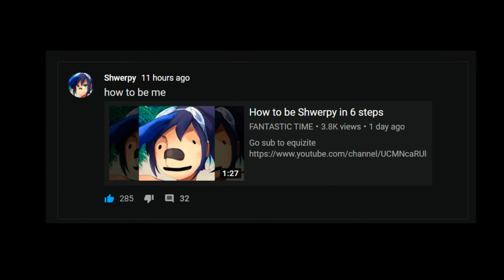500 Subscriber Brawlhalla Montage The Darkside of Lance. Shoutouts at end